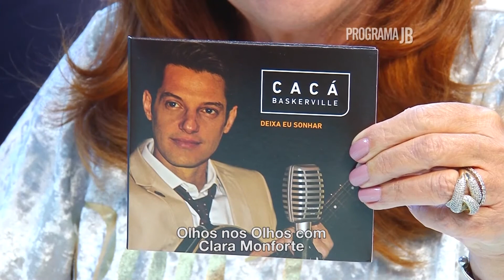Cacá Baskerville "Olhos nos olhos" com Clara Monforte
Cacá Baskerville esteve "Olhos nos olhos" com Clara Monforte, falando tudo sobre o lançamento de seu CD autoral e sobre sua carreira. Confere aqui!